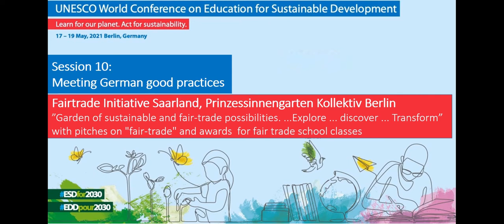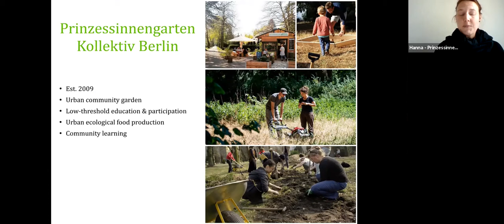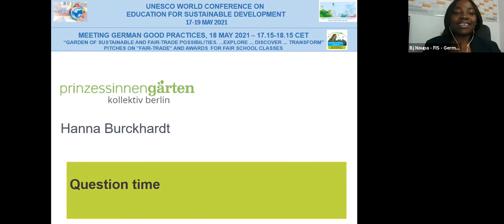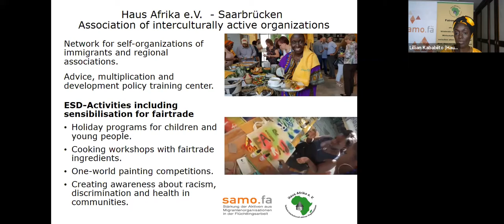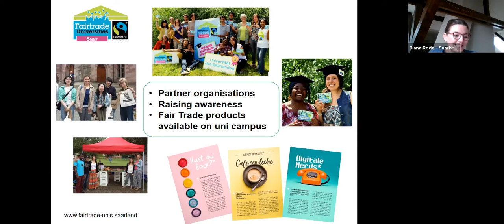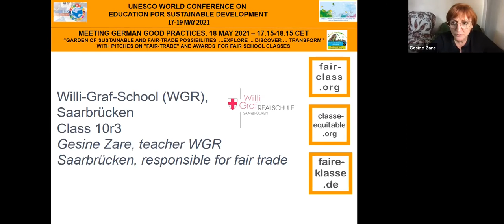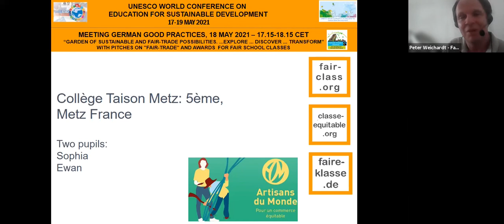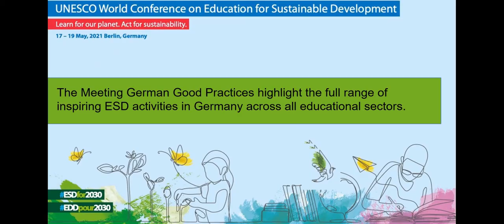UNESCO World Conference on ESD | Meeting German good Practices | Session 10 | 18.05.2021 (ENG)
”Garden of sustainable and fair-trade possibilities. ...Explore ... discover ... Transform” with pitches on "fair-trade" and awards  for fair trade school classes (Fairtrade Initiative Saarland, Prinzessinnengarten Kollektiv Berlin)

WELCOME REMARKS
Ms Maria Böhmer, President, German Commission for UNESCO

4:19 INTRODUCTION

5:55 VIRTUAL VISIT - Prinzessinnengarten Kollektiv Berlin

17:07 PITCHES - Fairtrade Initiative Saarland:
20:19 - Early childhood education (fair trade in kindergarten)
21:38 - School commitment (school classes promoting fair trade)
22:32 - Fair youth engagement
24:55 - Media competence projects on fair trade and sustainable food culture
26:03 - Worldshop (fair trade shop)
28:41 - Fair and sustainable faith communities and church institutions
30:30 - University of saarland, first Fairtrade-University in Germany
32:15 - City of Saarbrücken, first Fairtrade-Town in Germany
33:48 - Creative ESD despite corona

36:55 AWARD CEREMONY: CAMPAIGN FAIR TRADE SCHOOL CLASS
37:40 - Willi-Graf-School (WGR), Class 10r3, Saarbrücken, Germany
42:11 - Albert-Gutzmann-Schule,Class 6d, Berlin , Germany
46:53 - Collège Taison Metz: 5ème, Metz,  France

The Meeting German Good Practices highlight the full range of inspiring ESD activities in Germany across all educational sectors. Participants can join this interactive Session in which ESD stakeholders present their ESD good practices and interact with theparticipants. Participants can also visit the booths and get impressions of these ESD good practices throughout the conference.